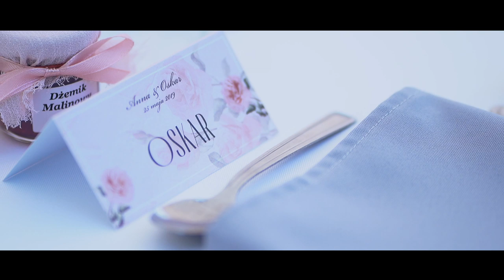Anna i Oskar - Magiczny ślub w plenerze - Otfinów - FKM Studio